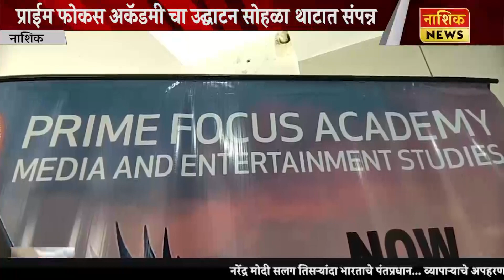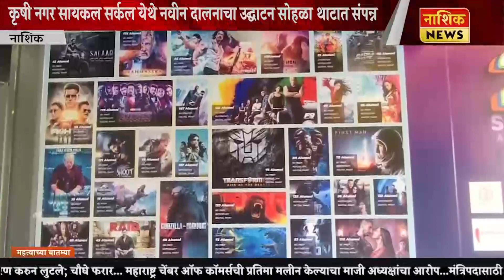Nashik News प्राईम फोकस अकॅडमीच्या नवीन दालनाचा उद्घाटन सोहळा थाटात संपन्न